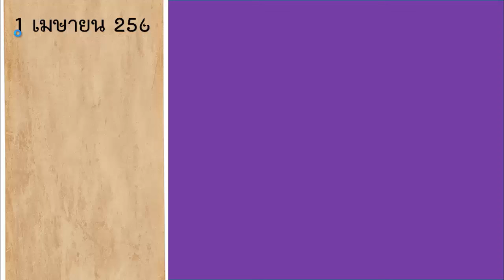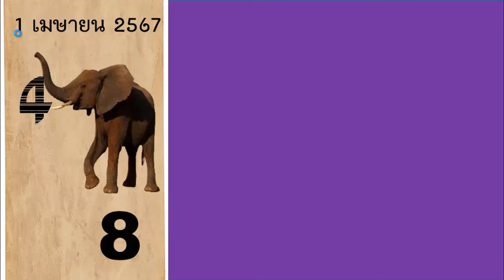ไทยเคล็ดลับ เลขล็อคกองสลากงวดนี้ หวยทดลองออกงวดนี้ เลขเด็ดงวดนี้ล่าสุด 2 พฤษภาคม 2567